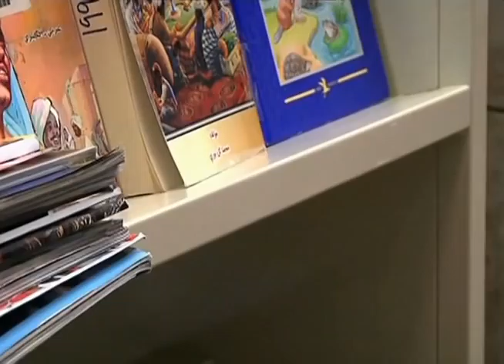Guantanamo Camp 5 Librarian Visit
Camp 5 librarian visit, Guantanamo Bay, Cuba. Released 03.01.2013